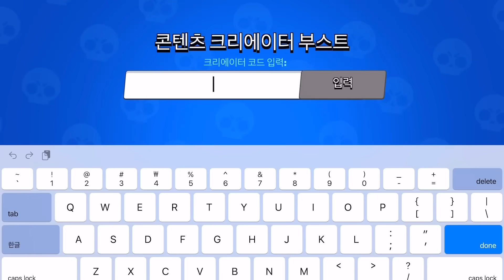궁 맞추면 트로피가 올라가는 브롤러 ㅋㅋㅋㅋ